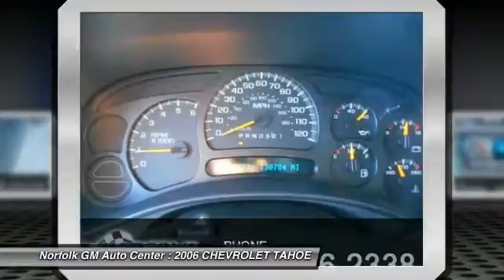2006 CHEVROLET TAHOE Norfolk NE 56594B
2006 CHEVROLET TAHOE LT